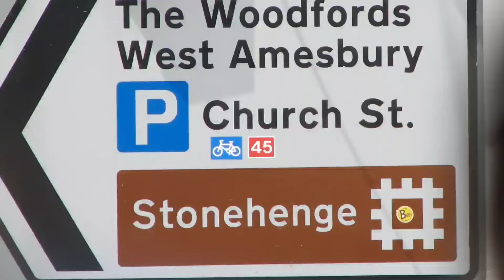England: Stonehenge Visit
A day trip to Stonehenge, Amesbury, England, UK in May, 2019. A destination worthy of any bucket list!